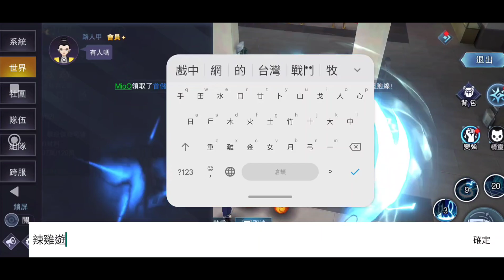我和殭屍有個約會M ⭐雙平台⭐畫質普通的MMO，頁面排版過亂，系統訊息像垃圾。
🙋‍♂️想好當人還是當殭屍未？
⏰《我和殭屍有個約會M》將於5月24日(星期三)中午12時開服！目前已開放遊戲下載，建議各位預先下載以便明天能第一時間進入殭屍世界哦！

🔥首款港劇驅魔MMORPG手機遊戲，等你來加入！